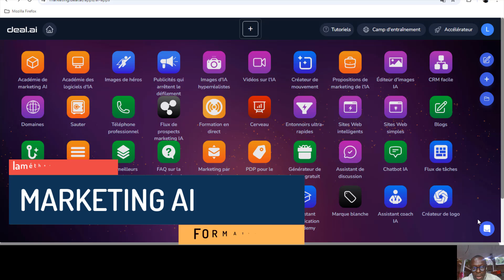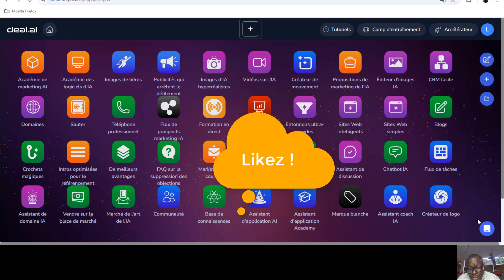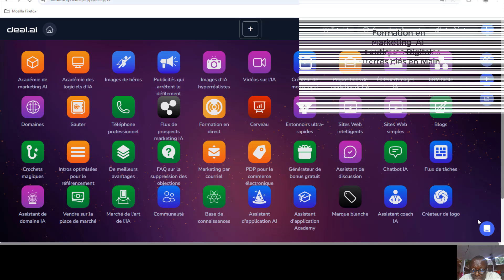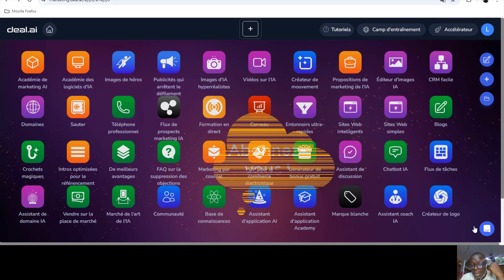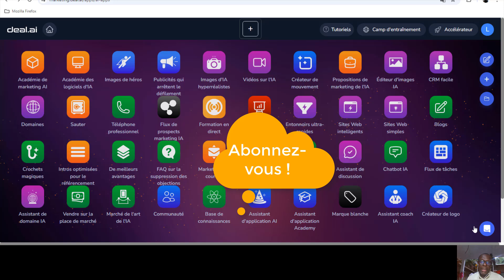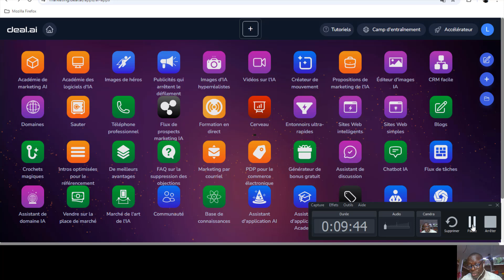Formation Marketing AI - Confidences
FORMATION GRATUITE EN MARKETING AI  AVEC 2 OFFRES DE BOUTIQUES DIGITALES !

Nous vous offrons une Formation rapide en 3 semaines dans le Marketing en Intelligence Artificiel et construisons pour vous une boutique numérique tout en vous offrant des produits physiques.

Avez-vous jamais eu envie de mettre sur pied rapidement une boutique numérique, et vendre rapidement des articles, produits ou services ? Et se faire assister dans son déploiement numérique ?

Nous vous accompagnons, vous conseillons et vous formons gratuitement à comprendre et réaliser vos projets de rêves numériques.

La formation débute le 02 Septembre 2024.

Veuillez svp renseigner le formulaire suivant

Veuillez svp rejoindre nos groupe pour une meilleure prise en charge